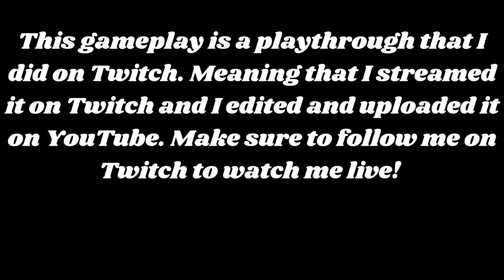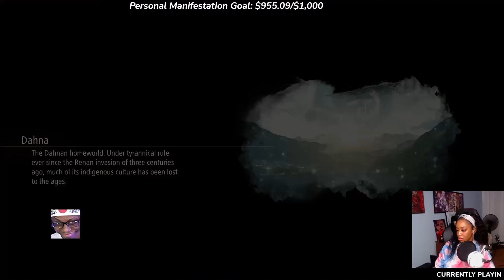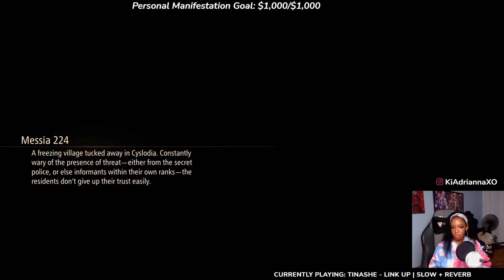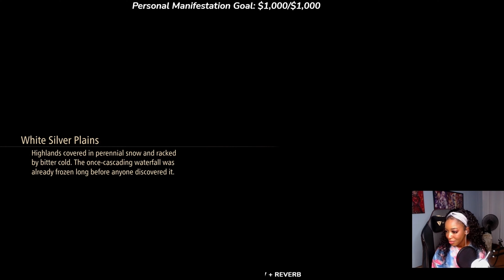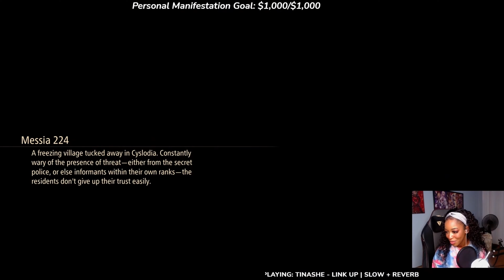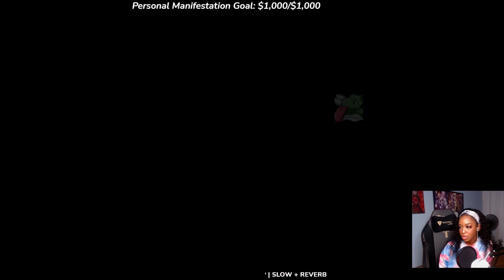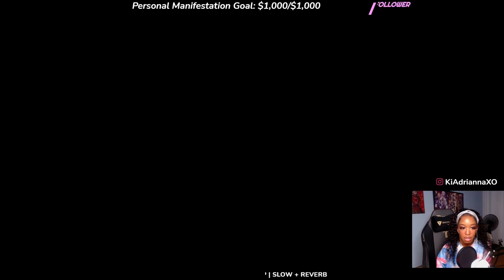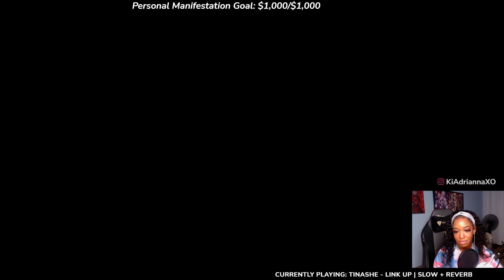[PS5] YOU GOTTA BE KIDDING ME?! E006 | Tales of Arise TWITCH Gameplay [WITH COMMENTARY]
I'm unsure why the video is only in Standard when it should also be in HD. But hopefully, you guys still enjoy it, nonetheless.
It really helps me out and shows me that you guys are enjoying my content. I would really appreciate it.

Beat by SoFresh_Prince